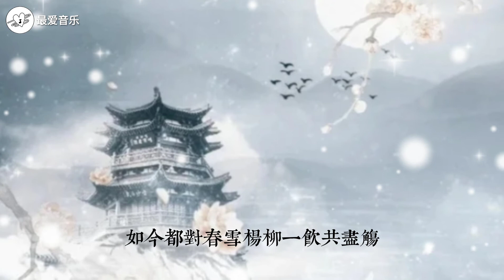折枝问雪 - 萧忆情Alex【动态歌词】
歌曲资料
折枝问雪 - 萧忆情Alex
词：火火
曲：著小生zoki
编曲：赵鹏/杨爽
戏白：樱花小狼
二胡：陆二胡
混音：Mr曾经
曲绘：雨沫上清
视频：LichtY
设计：晴纸
鸣谢：叶健
（未经许可,不得翻唱或使用）
四月雪 纷纷落在灞桥上
与柳絮飞成一般模样
倒也正合此刻心情难辨炎凉
送别时 折下柳枝珍藏
春风诉尽衷肠
转眼年岁晚
柳叶枯且黄
离人两相忘
枝条短 却相思长
想是古人说了谎
或是手中这枝太寻常
折杨柳 问雪茫茫
也知是痴妄
不过都只是无情物如何慰离伤
雪落尽 游人簇拥灞桥上
学前人折柳咏诗几行
只我打马而过聊作一枝孤芳
送别时 悬系红绳枝上
愿君莫失莫忘
一去音信杳
柳叶青又黄
人事总无常
枝条短 却相思长
想是古人说了谎
折杨柳 问雪茫茫
也知是痴妄
春风薄 摇柳枝响
柳絮落在衣襟上
像是在说别来应无恙
当年在 树下埋藏
柳叶做佳酿
如今都对春雪杨柳一饮共尽觞
✅ 歌曲跟影片版权为歌手本人与其音乐公司所拥有，如喜欢其音乐请支持正版。若版权方认为有任何影片涉及侵犯版权，尽请与我们沟通联络，我们将尽快把视频删除。
The copyright of the song is owned by the singer and the music company. If you like the song, please do support the official version. We will take down the video as soon as possible.